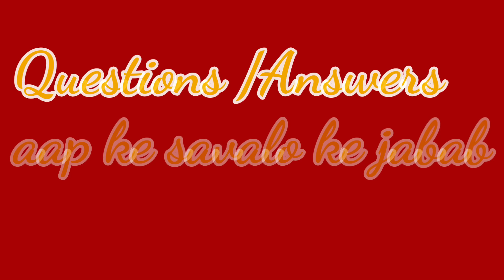Lakme9to5 cc cream|कौनसा shade perfect है आपके लिए|How to choose perfect shade of cc cream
In this video I am sharing with you how to
 choose perfect shade of lakme9to5 cc cream.in this video i have briefly explained how to choose perfect shade &difference between all shades also shown application on my face.
allshadesof lakme9to5cccream
lakme 9to5 cc cream beige shade

Link to buy all shade of CC cream

Lakme Foundation

Lakme lipstick

Lakme Kajal

Face wash

cccream, lakme9to5cc cream almond shades, lakme 9to5 cc cream beige ,
9to5 cc cream honey shade, lakme 9to5 cc cream bronze shades
Lakme9to5 cc cream|कौनसा shade perfect है आपके लिए|How to choose perfect shade of cc cream|All shades

Cc cream for oily skin,cc cream for dry skin,
skin care and hair care with natural